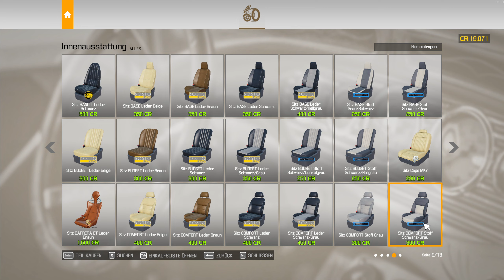Car Mechanic Simulator 2021 - Auto fertig - Let's Play 87 [de/ger]